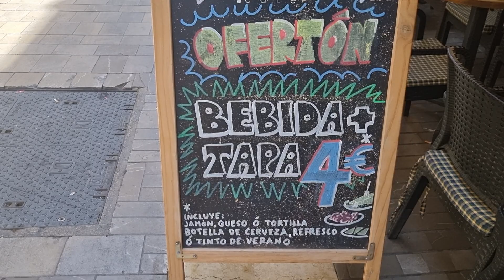SPAIN - My Favourite City ?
Spain Costa Del Sol taking a walk through the city centre of beautiful Malaga showing you the tapas restaurants , shops and cathedral. My favourite city so far.